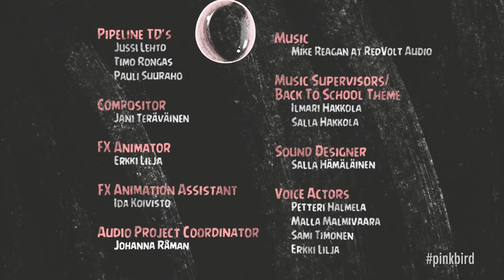Meet the Pink Bird: A new member of the Angry Birds!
Coming soon: Head back to school with Angry Birds Seasons and the all new Pink Bird!